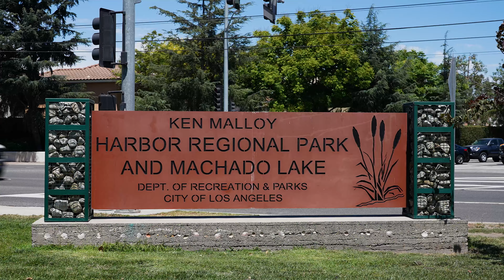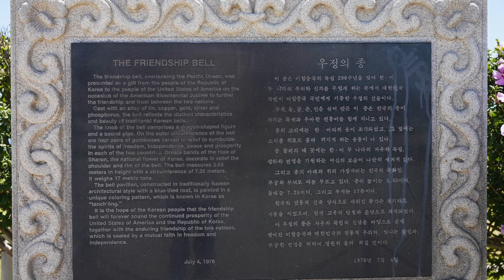Harbor City Regional Park/Korean Friendship Bell San Pedro California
Ken Malloy Harbor Regional Park Machado Lake is home to over 300 separate species of migratory birds. The lake is part of the natural water habitat of Southern California for native animals and plants.

The Korean Friendship Bell, more formally named the Korean Bell of Friendship, was modeled after the Divine Bell of King Seongdeok the Great that was cast in 771 and is now located at the National Museum of Gyeongju. This bell's exterior reliefs depict four pairs of Korean images: the Korean Goddess of Liberty paired with symbolic Korean spirits (Korean flag, Korean national flower, laurel branch, dove of peace).
The Belfry of Friendship houses the bell and is a traditional stone and wood pagoda-style pavilion on an elevated stone platform. It is embellished with colorful painting in the dancheong style and is supported by 12 columns (representing the Korean zodiac).
The bell and pavilion were presented to the United States by the South Korean government in 1975 to commemorate the United States bicentennial and as a token of friendship. The bell installation and pavilion were constructed by thirty Korean craftsmen over a 10-month period, and were dedicated on October 3, 1976. A full restoration in 2013 supported a re-dedication on January 10, 2014.